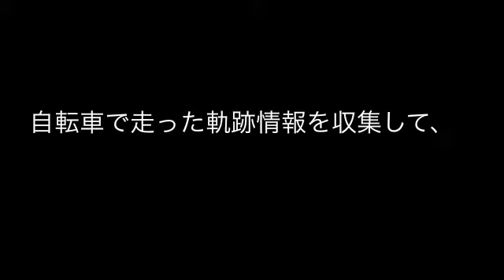メタボおやじのポタリングGPS試験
メタボおやじのポタリング　GPSアプリの試験です